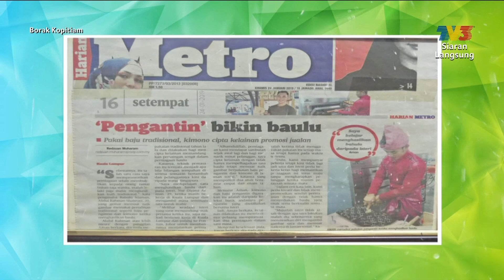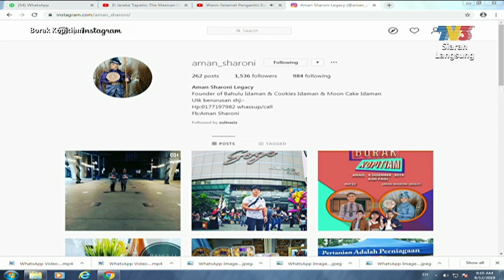Dapur Kalut: Bahulu | Borak Kopitiam (8 Disember 2019)